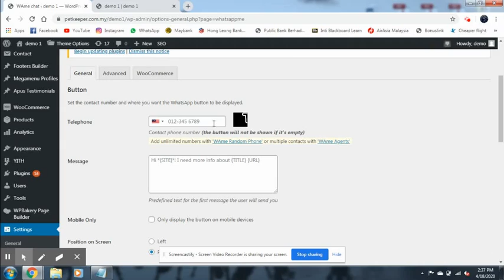How to change Whatsapp Number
This video will discover how to change the WhatsApp number of your webstore.